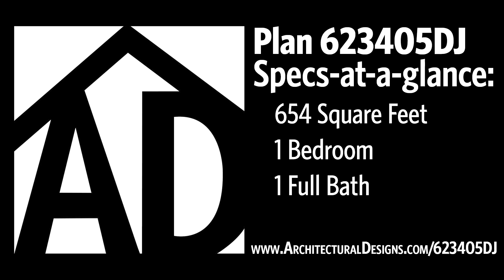Modern ADU House Plan 623405DJ Virtual Walkthrough Tour